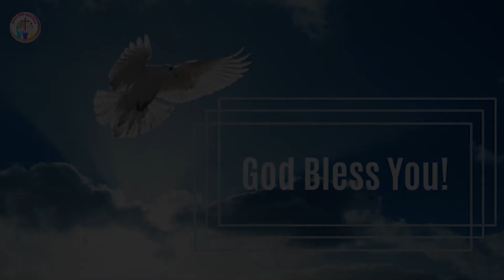Epi-04 | Bro.Chandrasekar | Jesus News Ministries | Jeyam Tv